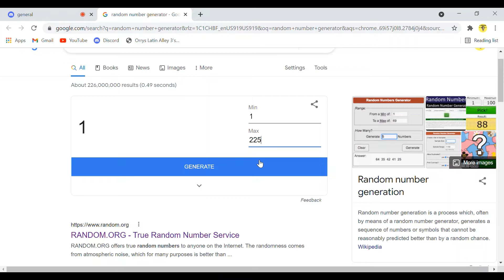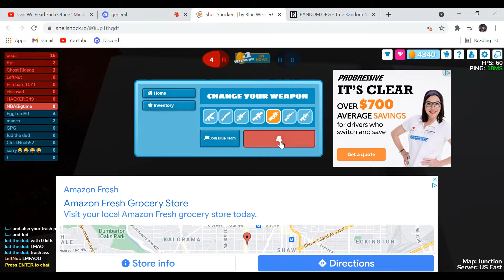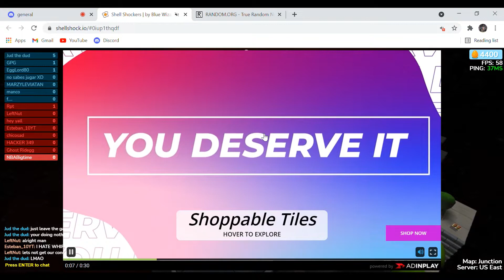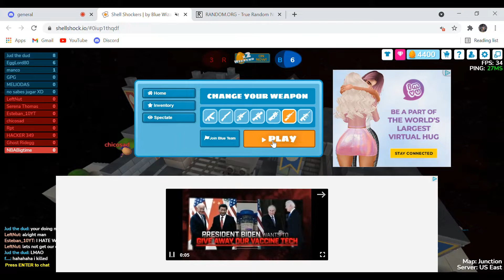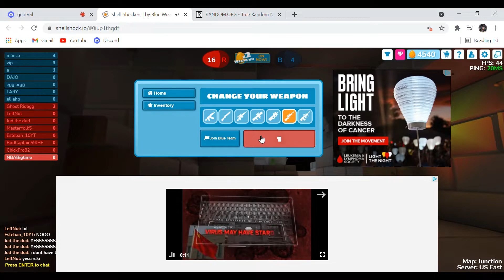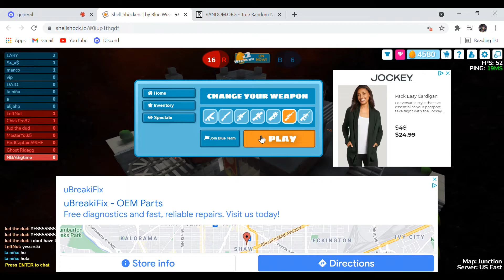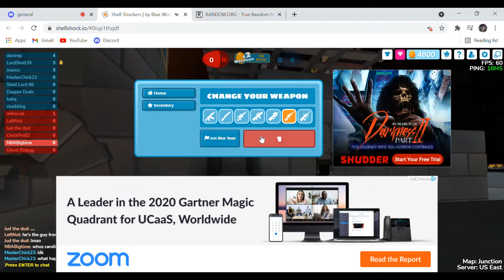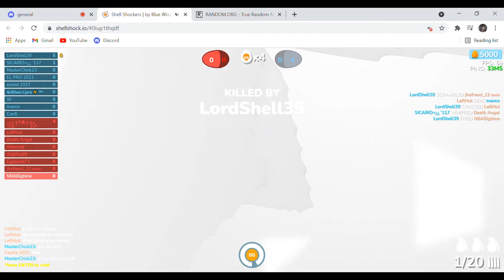Shellshockers shenanigans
We got on shellshockers and had some funny conversations and decent kills